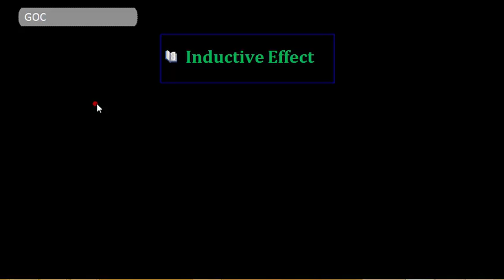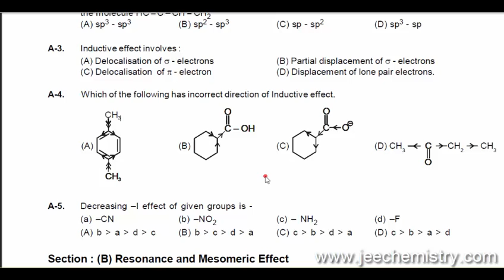1. Inductive Effect Introduction and Positive and Negative Effect with Example (Complete)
Buy Video Lecture of IIT JEE MAIN AND ADVANCE By Anand Swarnkar Sir (  6 Year Teaching Experience )